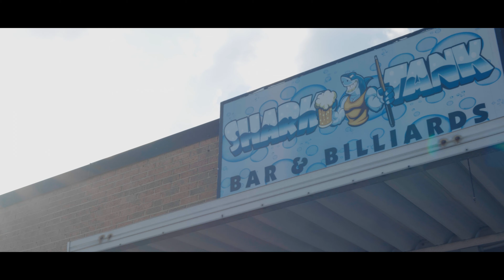Shattered Glass - REVOLUTION (Offical Music Video)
Music Video by Shattered Glass performing Revolution. 2019